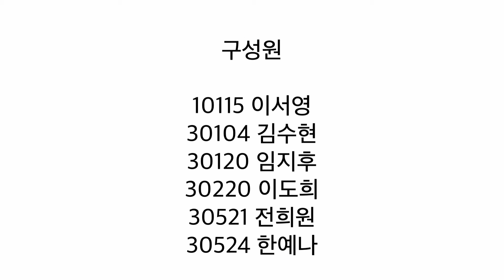[예몽TV] 2024 서울학생 스쿨오브댄스 | 성재중-Clove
#2024 서울학생 예술몽땅 페스티벌 #2024 서울학생 스쿨오브댄스 | 성재중-Clove